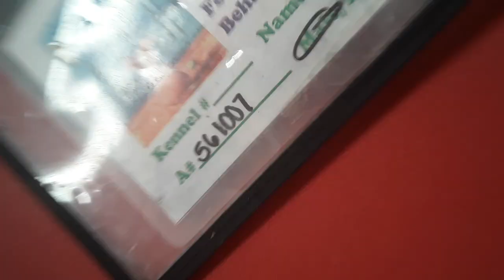Old film❤️Bear 6 Yr Old A561007 Kennel 45 Pod 2 PACC shelter❤️old film1-9-2021 191745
❤️Bear 6 Yr Old A561007 Kennel 45 Pod 2 PACC shelter❤️ Bear has a wonderful smile who is kind of busy and really enjoyed some companionship❤️ Bear liked small chicken morsels I gave him I could see because he would warmly give me a gleaming grin while looking in my eyes every now and again❤️ Bear also showed me his pleasure while we were chumming around some because on occasion he would plop his rear end down as a way of displaying his happiness and he may wish for a smidge of immersion like his neighboring doggie comrades as well❤️ Bear had quick response I learned and he would follow doggie goodies closely as I volleyed snacks around him❤️ Bear, like all doggies, has a PACC experience which will open his eyes some and increase his reliance in PACC volunteers, staff and individuals hopefully someday❤️ Bear, I know, is receiving a bunch of loving care while he is calling PACC home❤️ Bear I'm sure also is undergoing large spans of barking waves since his PACC residence and so if volunteers like me or staff can help him escape in his mind from kennel life, if only for a brief while perhaps, improving his self confidence a spoonful❤️ Bear, with more socialization, will in some degree become more  loving and in all likelihood more adoptable,  which is a goal for us all❤️ Bear is a fun loving bushy guy who has a kind heart and even if he can be squirrelly, he is a nice boy who has a genuine smile❤️ I believe, when adopted, Bear would really be an invaluable deeply cherished family member for always❤️